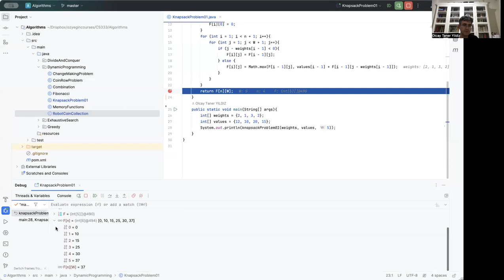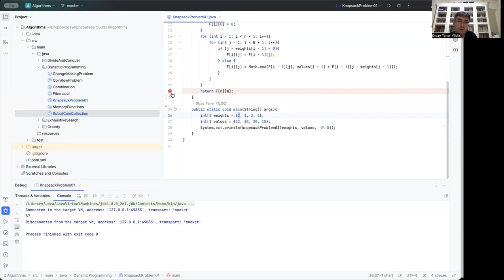2 Boyutlu Dinamik Programlama Örnekleri